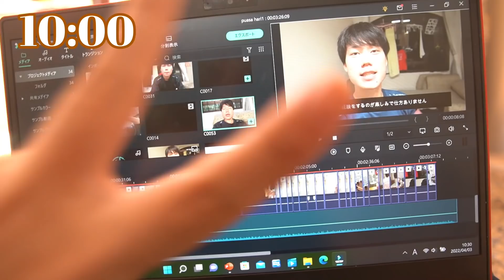Tengok muka Jepun ni!! selepas cuba puasa dan makan iftar pertama 【日本人/ マレーシア】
Tahun ini saya cuba berpuasa selama sebulan bersama dengan anda semua! Hari ini saya pergi beli benda2 yang perlukan untuk berpuasa!
ｰｰｰｰｰｰｰｰｰｰｰｰｰｰｰｰｰｰｰｰｰｰｰｰｰｰｰｰｰｰｰｰｰｰｰｰｰｰｰｰｰｰｰｰｰｰｰｰｰｰｰｰｰｰｰｰｰｰｰｰｰｰｰｰｰｰｰｰｰｰｰｰｰｰｰｰｰｰｰｰｰｰｰｰｰ